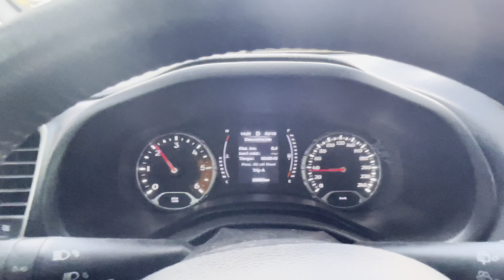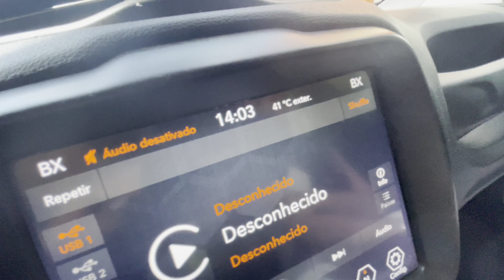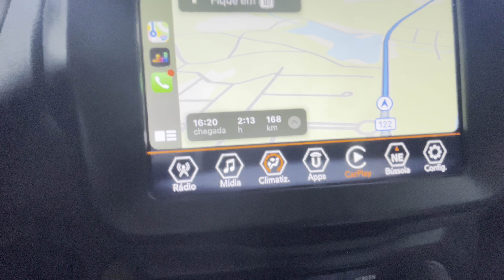Secando arroz de Jeep Renegade/ saindo pro PDD/ praia/ dunas